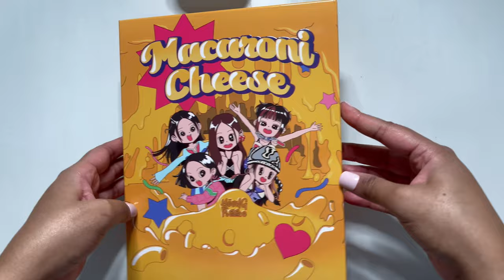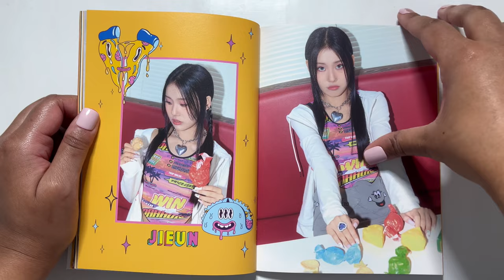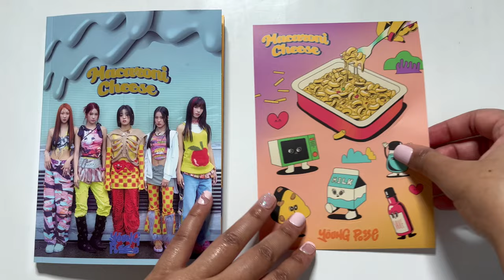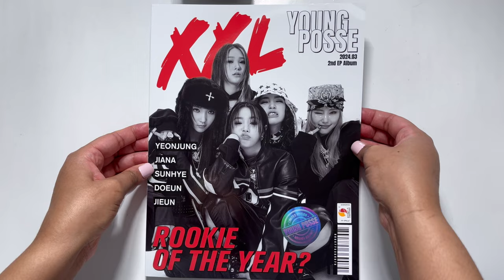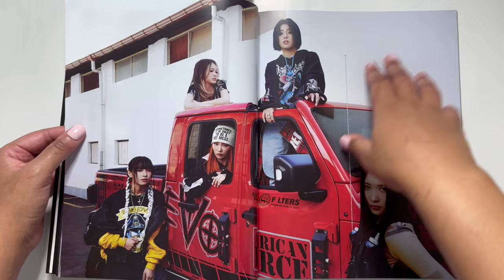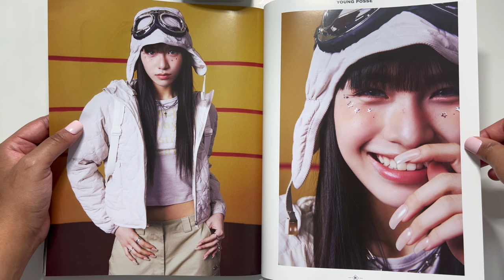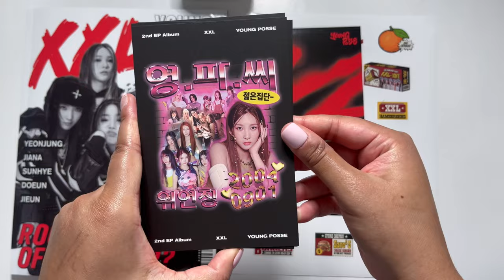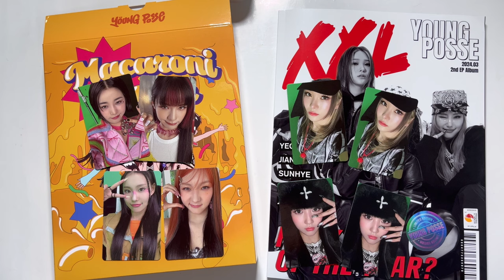UNBOXING Young Posse (영파씨) - Macaroni Cheese and XXL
Wooo! I'm stanning another girl group!

🇵🇸 Free Palestine!